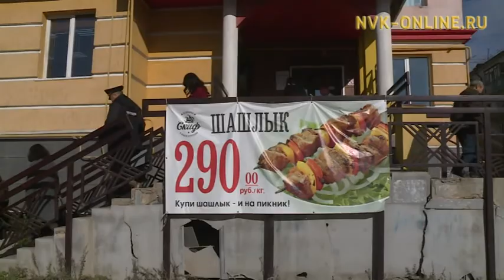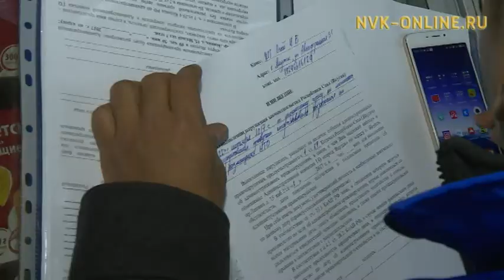Магазины Якутска заставили убрать рекламные баннеры